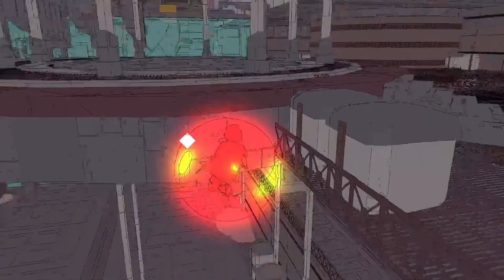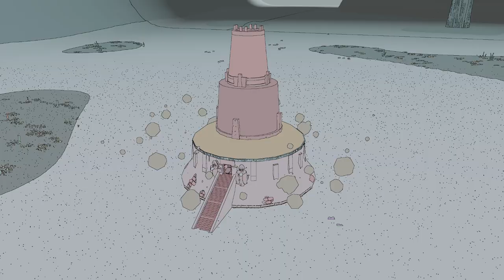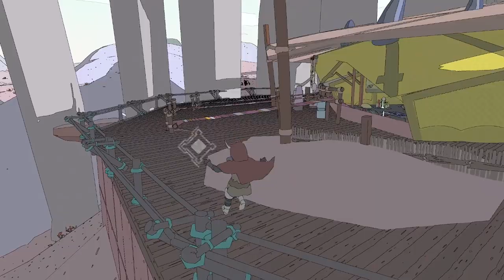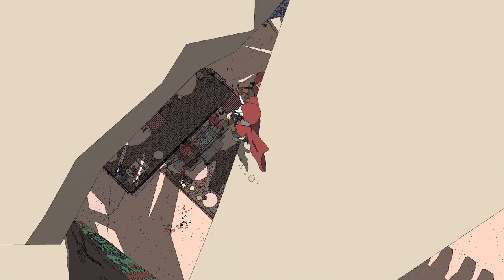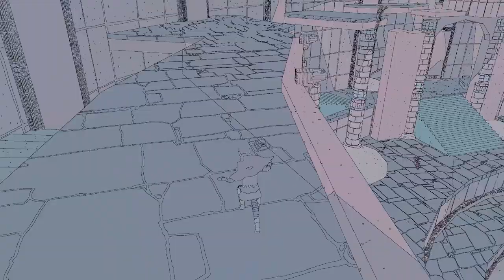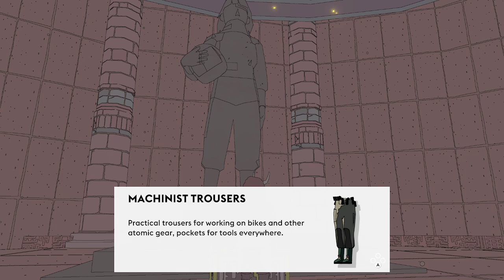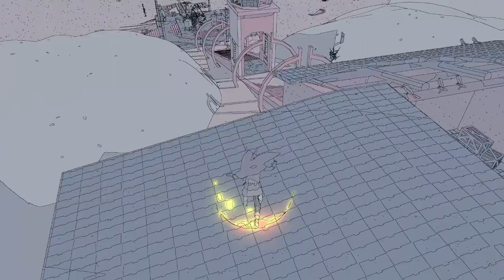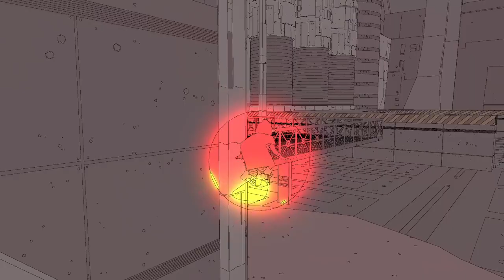THE LORE! We found some. | Sable [Stream 05]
Exploring the land of Sable

Sable is a unique and unforgettable journey to guide Sable through her Gliding; a rite of passage that will take her across vast deserts and mesmerizing landscapes, capped by the remains of spaceships and ancient wonders.

Chapters:
0:00:00 - Starting Soon
0:02:10 - Intro
0:04:12 - Travel
0:11:26 - Fly through the rings
0:13:19 - Travel
0:14:19 - Getting dressed at The Whale
0:20:40 - Checking the SARIN Terminals - Trellick's Pillar
0:21:46 - Checking the SARIN Terminals - The Dunboyne
0:25:13 - Fly Through More Rings
0:27:12 - Checking the SARIN Terminals - Balfron Connection
0:33:20 - Back to the Sodic Waste
0:35:11 - Take an ancient artifact
0:45:09 - Follow the Arrows to Llhor
0:52:16 - Writing Poems with Llhor
1:04:47 - Travel to The Wash
1:10:27 - Arrive at The Wash
1:13:11 - Climb to Cartographer Sifi
1:20:02 - Take a look around The Wash
1:33:42 - Get the Atomic Priesthood Torso
1:38:40 - Back to exploring The Wash
1:47:45 - That belongs in a museum!
1:49:29 - Back to exploring.
1:50:49 - Marrow Bone Station
2:07:59 - Travel to The Watch
2:11:25 - The Watch
2:28:53 - THE LORE!
2:42:00 - Gotta get Batteries, one sec
2:43:17 - Back with Fresh Batteries
2:51:02 - Leaving The Watch
2:54:26 - Collecting Orange Ringed Beetles
2:58:16 - More Travel
3:00:00 - Turning in Quests
3:06:11 - Travel to The Wyrm
3:07:00 - The Wyrm
3:16:44 - Travel to the Centre of Brunswick
3:18:33 - Centre of Brunswick
3:29:05 - Travel to Rowley's Way
3:37:37 - Rowley's Way
3:49:15 - Travel to Hakoa
3:52:25 - Exploring Hakoa
3:57:44 - Hakoa Camp
4:05:07 - Outro